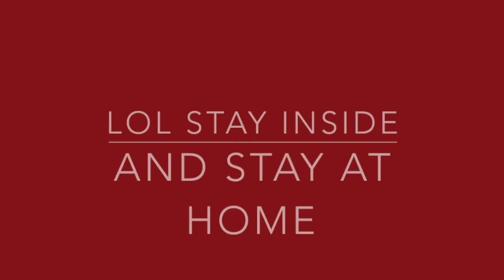Rain.cally and the Star 3: Fire And Ice(Animated)| Chapter 1: A Burning Feeling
seems like chapter one is finished, hopefully, you guys like this chapter, because I had a little trouble editing for a small moment but I fixed it